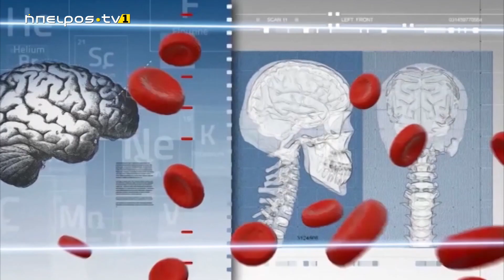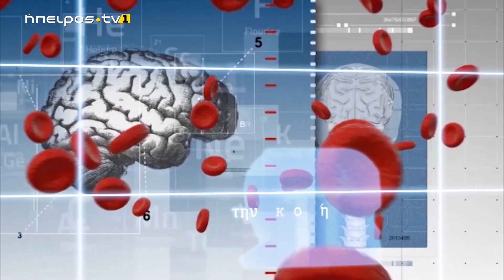Στο Μικροσκόπιο | 05/04/2023